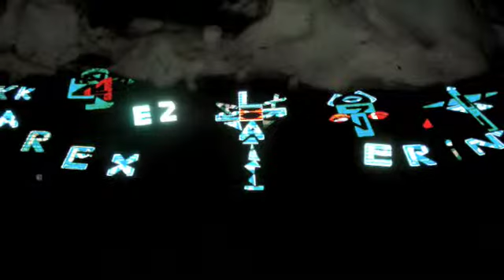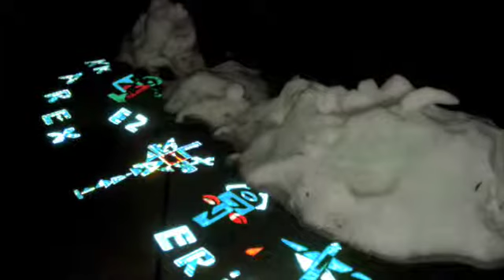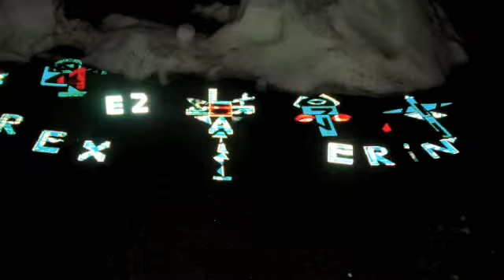Tagbanawa Tribo ng Culion Palawan Medium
Nuong 1983 ako nag bibiyahe papariyan sa Culion at Coron ng Palawan dadaanan ang isla bulok-bulok.Tatawid ka sa pag-itan ng Lubang at Mindoro na may pinakamalas na alon at current sa buong Pilipinas kung tawagi'y Calavite bago mo mapasok ang taguan ng barko.Napakagandang lugar mababait ang mga tao lalo na ang mga Tagbanawa,
Buong puso kong inihahandog ang awiting ito sa tribo ng Tagbanawa Mahal ko kayo. — at K'Rex Studio.